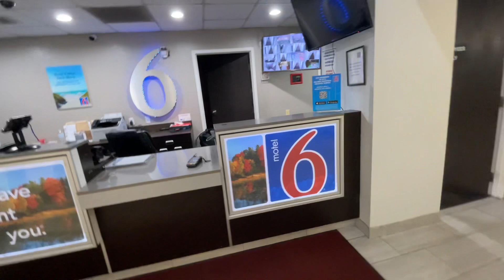Jumanne: Motel 6 Employee